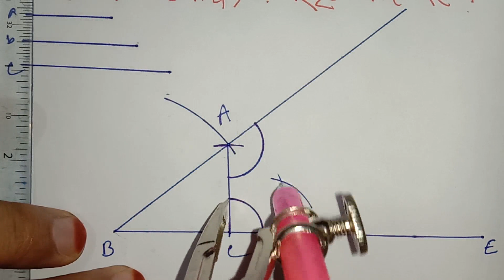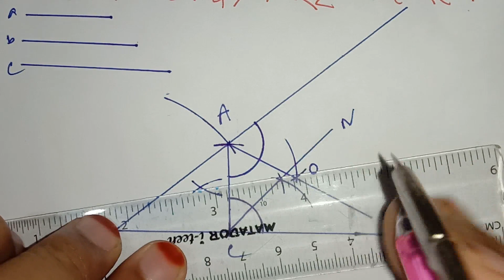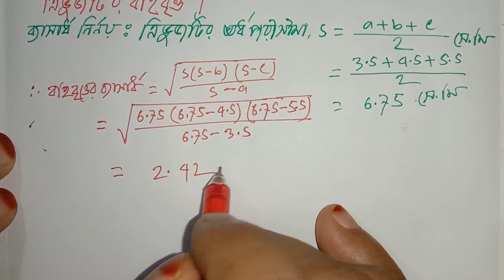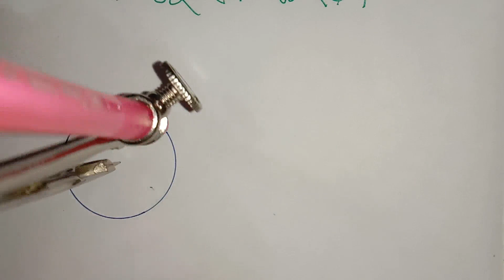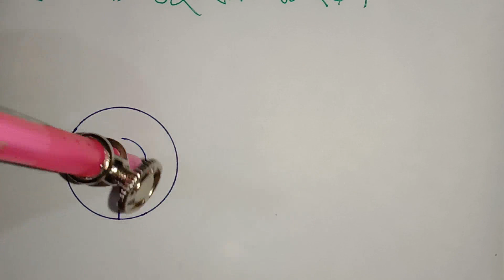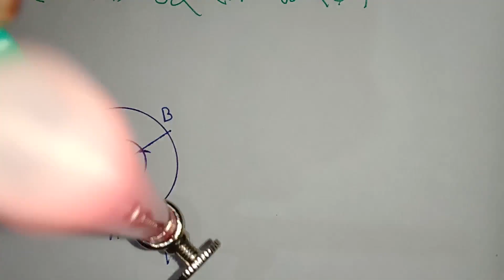বৃত্ত সংক্রান্ত সমপাদ্য (EX-8),SSC পরীক্ষায় গনিতের 100% কমনের নিশ্চয়তায় (সাজেশন Q-63)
সবার শীর্ষে শতভাগ কমনের নিশ্চয়তা এই চ্যানেলের  চূড়ান্ত সাজেশন গণিত ২০২০- SSC Math Suggestion-2020 All Board,বৃত্ত সংক্রান্ত সমপাদ্য  (EX-8) অধ্যায় থেকে যে অংক গুলো কমন হওয়ার নিশ্চয়তা সবচেয়ে বেশি, সেই অংক গুলোই এখানে সমাধান করা হয়েছে।
বিভাগ-খ - বৃত্ত সংক্রান্ত সমপাদ্য   (EX-8)- 4